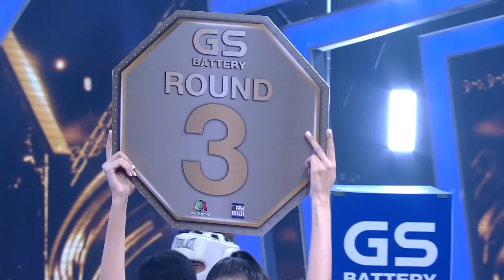10 FIGHT 10 SEASON 2 | EP.01 | ดอม เหตระกูล VS อาร์ต พศุตม์ | 12 ต.ค. 63 [4/5]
รายการ
ชกจริง เจ็บจริง ยิ่งกว่าเดิม! 🥊
ทุกวันจันทร์ เวลา 20.05 ทางช่อง Workpoint23